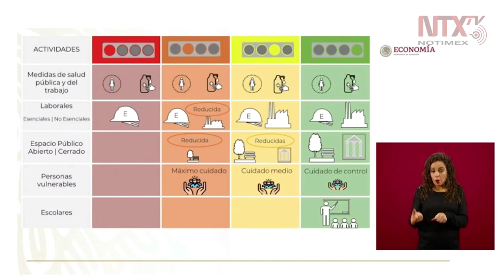La secretaría no pide ningún depósito o adelanto para la autorización de créditos: Graciela Márquez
Graciela Márquez Colín, Secretaria de Economía del Gobierno de México, recordó las medidas que deben tomarse frente a los intentos de fraude; aseguró que el Gobierno de México no pide ningún depósito o adelanto para la autorización de créditos.